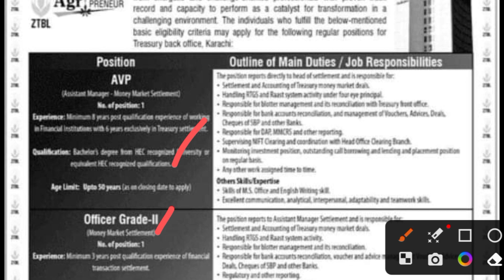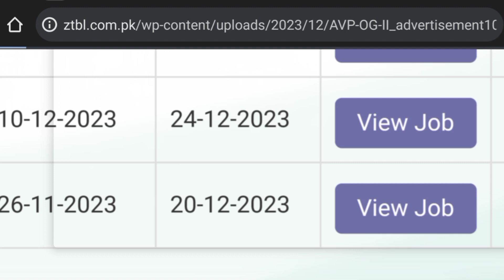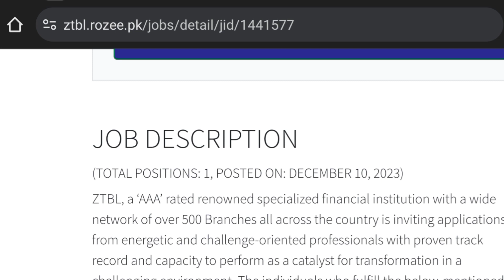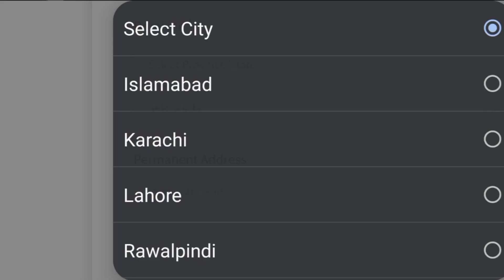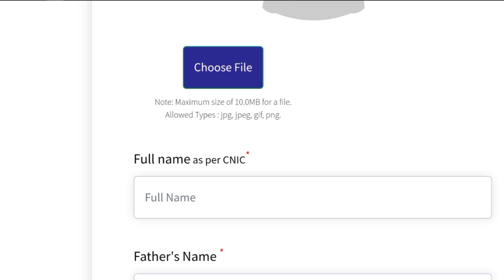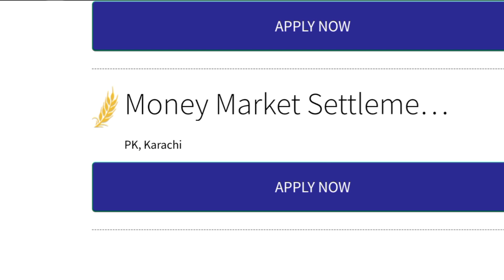Zarai Taraqiati Bank Limited Jobs 2023- New Government Bank Jobs in Pakistan- How to Apply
Zarai Taraqiati Bank Limited Jobs 2023- New Government Bank Jobs in Pakistan- How to Apply Zarai Taraqiati Bank Limited jobs.

Details:

 (ZTBL) is a prominent financial institution in Pakistan that focuses on agricultural development and rural prosperity. The bank plays a vital role in supporting the agricultural sector by providing financial services, loans, and other banking facilities to farmers and stakeholders involved in agriculture.

In 2023, ZTBL is offering exciting job opportunities, marking a significant recruitment drive for new government bank jobs in Pakistan. These positions cover a range of departments and functions within the bank, providing opportunities for individuals with diverse skills and qualifications to contribute to the growth and success of the organization.

**Available Positions:**
The job openings at ZTBL in 2023 may include positions in areas such as banking operations, finance, risk management, IT, agriculture credit, human resources, and more. The specific roles and qualifications required for each position will be outlined in the official job announcements.

**Eligibility Criteria:**
Applicants interested in applying for ZTBL jobs in 2023 must carefully review the eligibility criteria specified in the job advertisements. Requirements may include educational qualifications, experience, age limits, and other relevant criteria.

To apply for ZTBL jobs in 2023, candidates should follow the application process outlined in the official job advertisements. Typically, the application process involves the following steps:

2. **Online Application:** Complete the online application form, providing accurate and up-to-date information. Ensure that all required documents, such as educational certificates, experience letters, and a resume, are attached as specified.

3. **Application Submission:** Submit the completed application form and required documents through the designated online portal or mailing address before the application deadline.

4. **Application Fee:** Pay any applicable application fee as mentioned in the job advertisement, if required.

5. **Admit Card/Interview:** If shortlisted, candidates will receive information about the interview or test process. Admit cards or interview schedules will be communicated through the official channels.

6. **Interview and Selection:** Attend the interview or selection process as per the schedule. The final selection will be based on the candidate's performance in the interview or test, as well as their overall suitability for the position.

**Important Dates:**
Be sure to keep track of the important dates mentioned in the job advertisements, including the application deadline, test/interview dates, and any other relevant timelines.